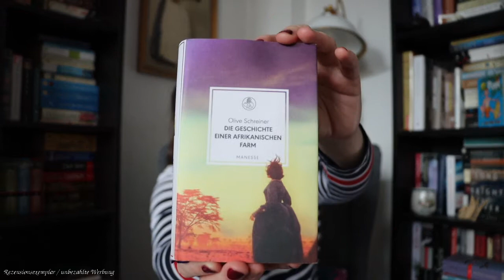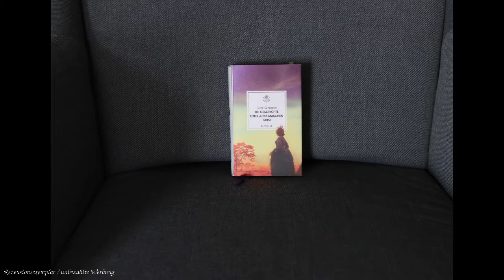[Buchvorstellung] "Die Geschichte einer afrikanischen Farm" von Olive Schneider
In diesem Video möchte ich Euch das Buch "Die Geschichte einer afrikanischen Farm"* von Olive Schreiner vorstellen und darüber sprechen, wie mir der Roman gefallen hat. Kennt Ihr das Buch bereits? Wie hat er Euch gefallen? Lasst mir dazu doch gern ein Kommentar da.

Hinweise:

Erwähnte Bücher:

"Die Geschichte einer afrikanischen Farm"* von Olive Schreiner